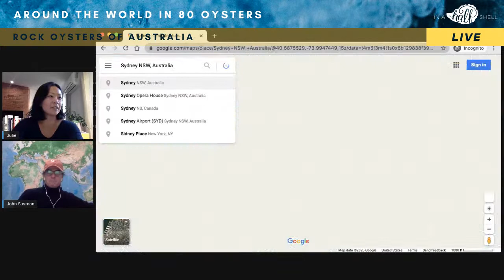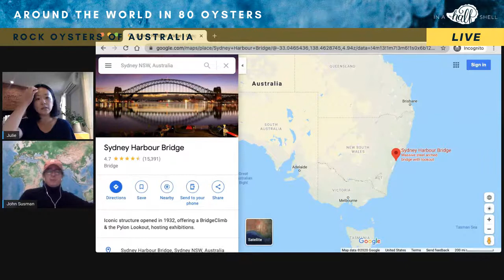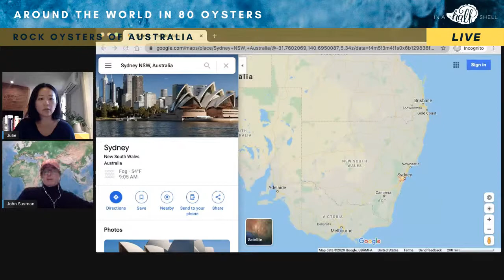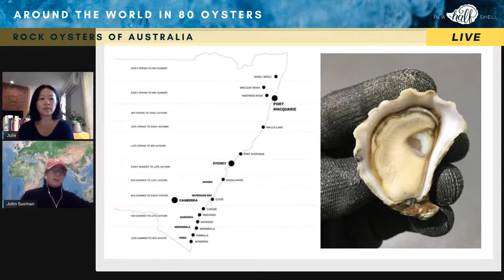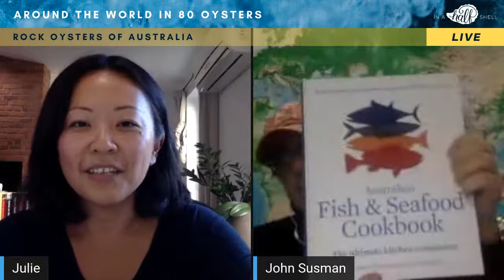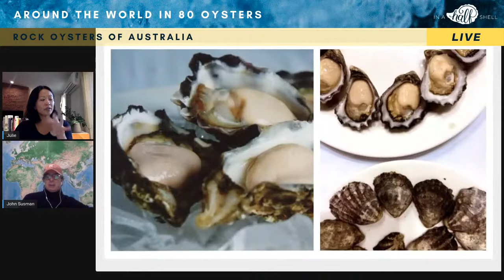Understanding Rock Oyster in Australia with John Susman of Appellation Oysters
Around the World in 80 Oysters Episode 023: Saccostrea glomerata, commonly known as the Sydney Rock Oyster to Aussies, is a species that's endemic to Australia and New Zealand. Many people love them, but few realize just how different Rock Oysters can be. Julie Qiu from In A Half Shell will chat with John Susman, founder of Appellation Oysters and Head Judge of the Sydney Royal Show Oyster Competition, and dive deep into the history, production, and merroir of this species.